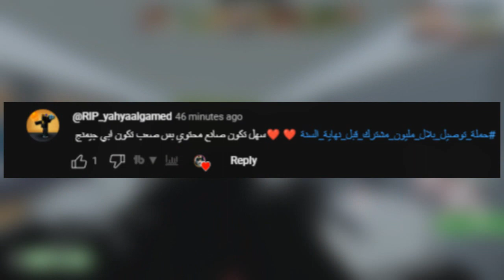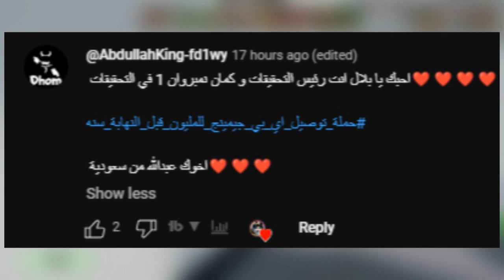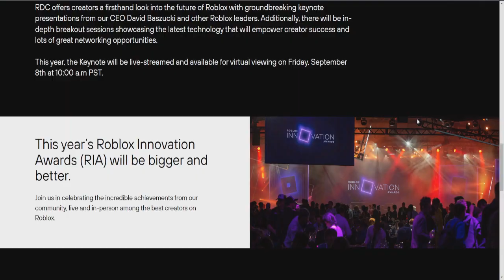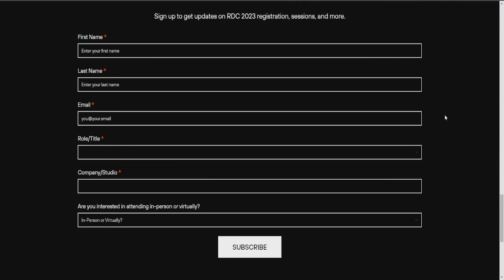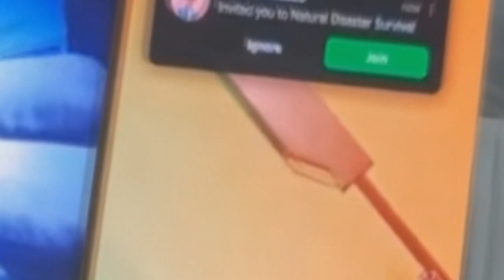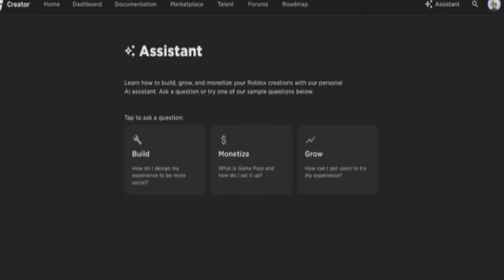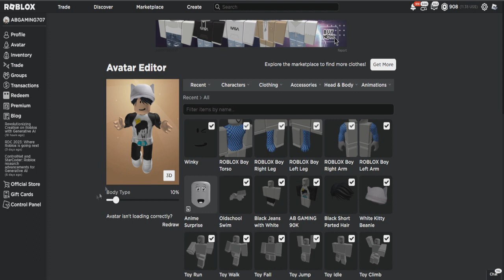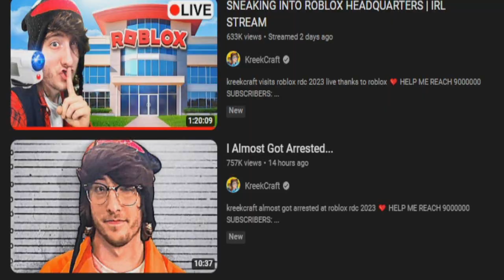تم القبض على يوتيوبر روبلوكس المشهور اثناء البث المباشر ... (KreekCraft)